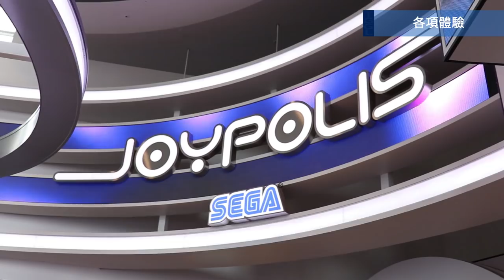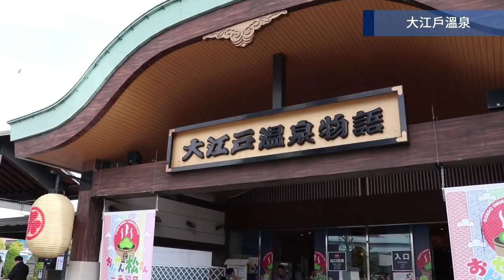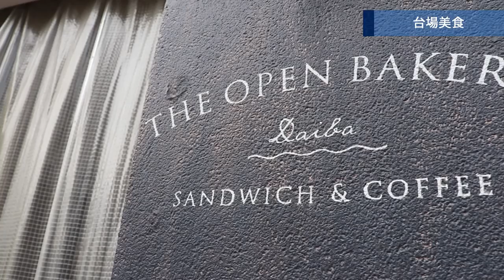日本人推薦的 - 東京台場約會浪漫景點10選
來東京必去的台場，你知道怎麼玩嗎？東瞧收集了吃喝玩樂的10個特色景點，看完讓你不小心台場就排了一整天！